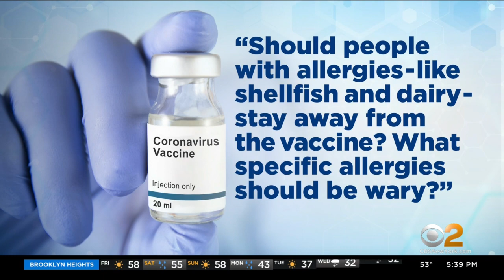Dr. Max's Vax FAQs: Should People With Allergies Be Warry Of COVID-19 Vaccine?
Should people with allergies be wary of getting the COVID-19 vaccine? Is the vaccine safe if I'm diabetic? CBS2's Dr. Max Gomez reports.